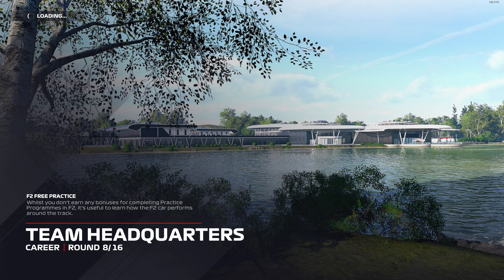F1 2021 - Career Mode #55 | 25% Race - France